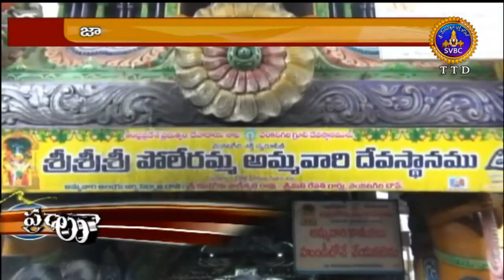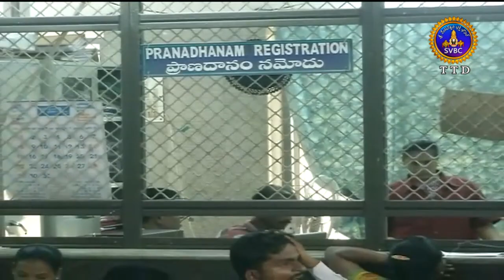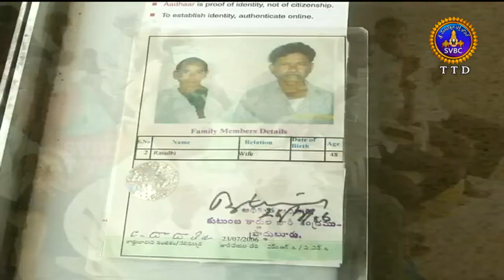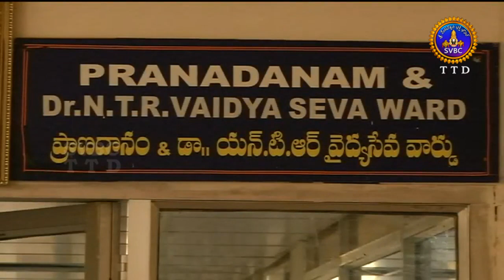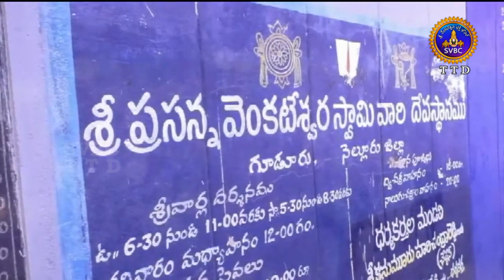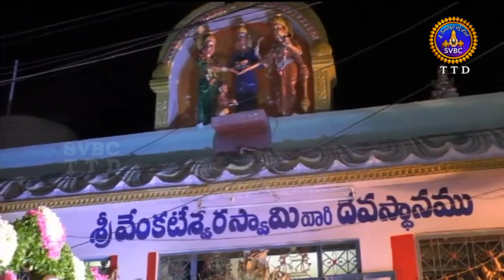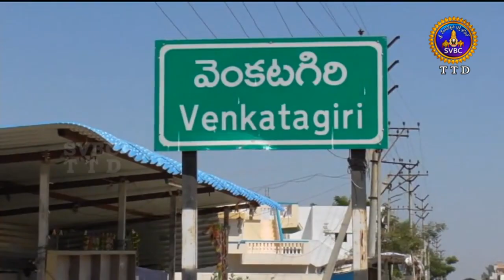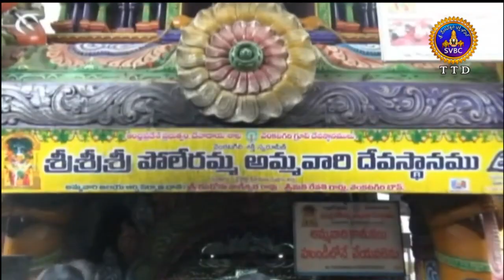ఆధ్యాత్మిక విశేషాలు | Adhyatmika Viseshalu | 10 pm | 15-09-19 | SVBC TTD